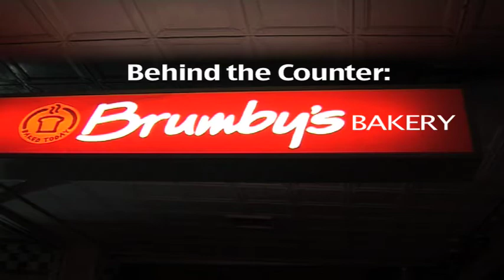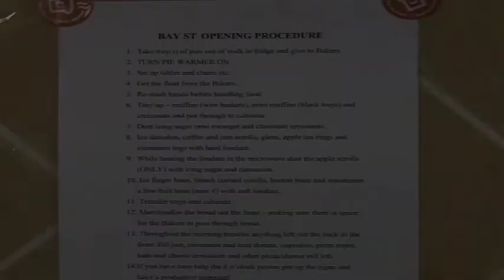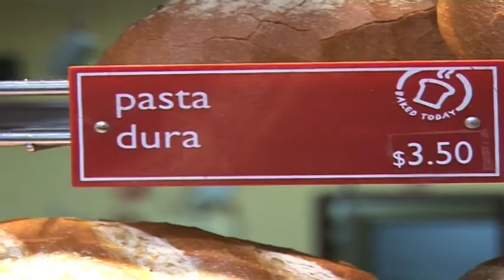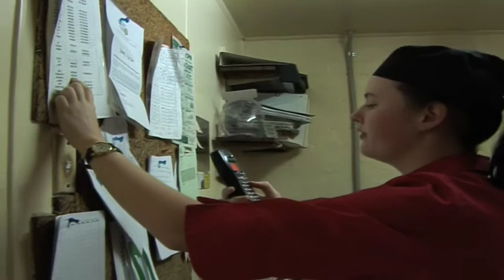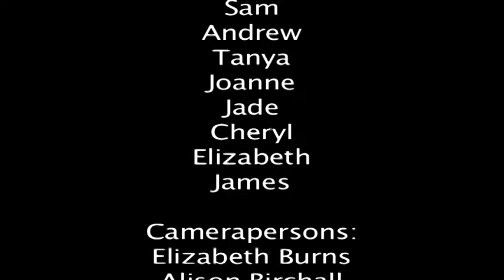Brumby's Documentary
Documentary of Brumby's Bay Street Brighton following the average day inside.